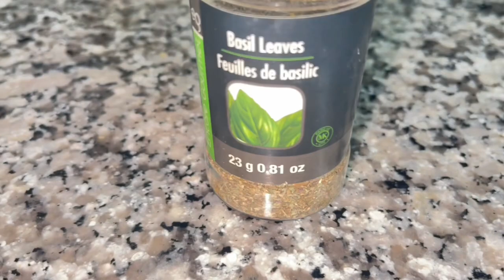Give this recipe a try you won’t regret it